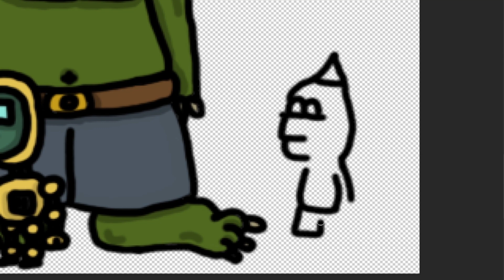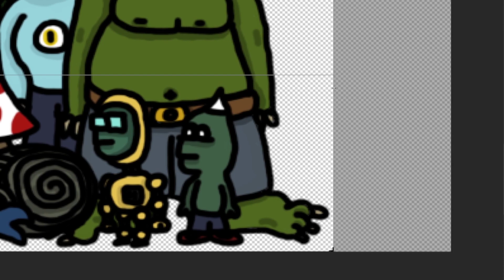La Story d'un Drawer 2023 #25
Pour ce La Story d'un Drawer de 2023, voici une nouvelle Fresque, celle-ci est la sixième depuis que le concept a commencé et vous regardez le 25ème épisode de l'année, cela vous permet de découvrir un personnage de l'univers de Ptéansia © inventé par Wolgulc.

Description du personnage dessiné :
Le Cornepicotela était autrefois un fruit difficile d'accès et était un plat proposé que dans les grandes tables royale ou chez les Haut-Ptéansiens, mais dés que le Cataclysme magique est arrivé, ces fruits se sont transformés en petite créature qui ont développés une corne qui s'ils s'enfouissent sous terre ils laissent dépassés cette pic et peuvent faire un parterre de pointes s'ils sont en meute, pouvant blesser fortement les prédateur ou les personnes qui ne regarde pas où elle marche.

הכל בעזרת